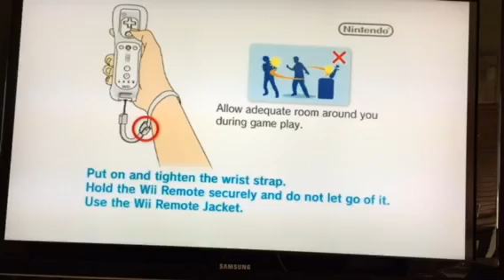Wii Month (04) Super Smash Bros. Brawl